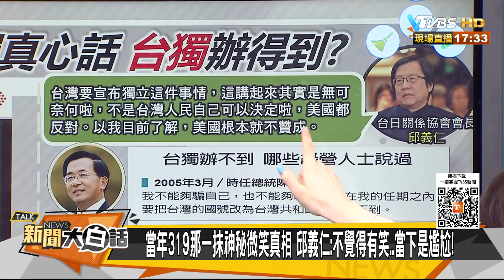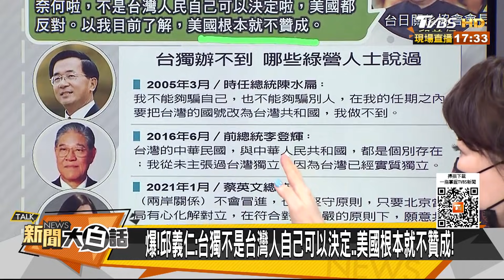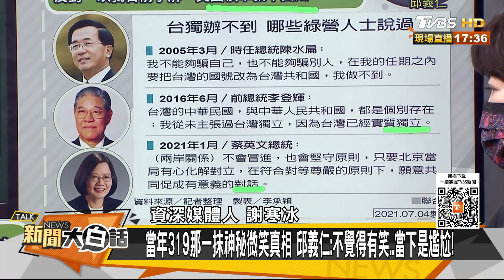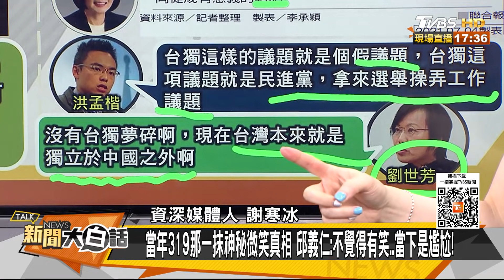打完AZ後不適！ 台東志航基地地勤送加護病房 裝葉克膜搶救 新聞大白話 20210705